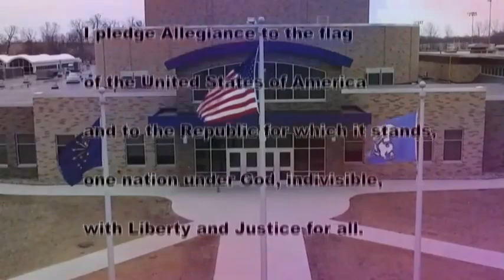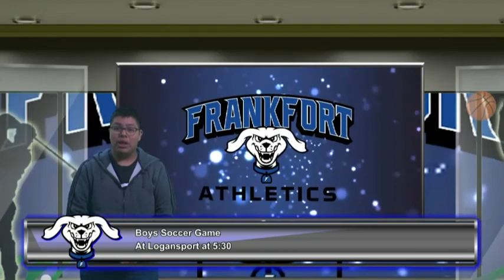HDTV News 8/20/19